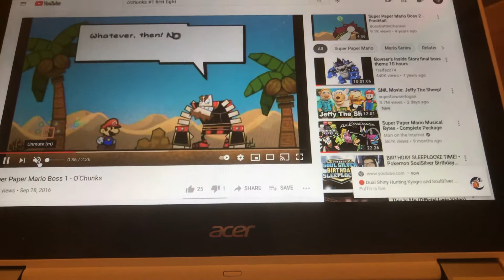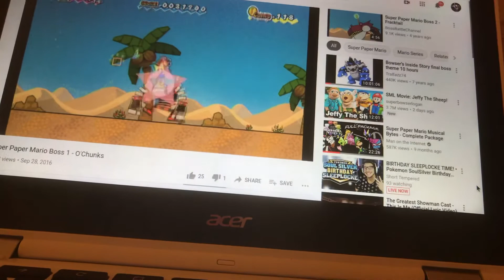O’Chunks first fight in super Paper Mario